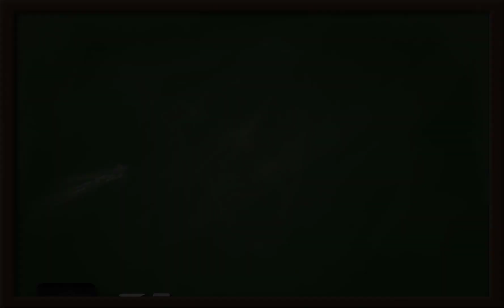The Morning Meeting with Teacher Sandra -- JCCSF on 3.18.2020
Spring is here! Let's talk about it!